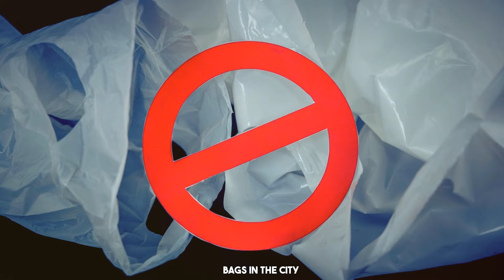Unbelievable! Find Out Why Kigali is the Cleanest City In Africa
Reasons Why Kigali Is Tagged As The Cleanest City In Africa

Are you curious about the cleanest city in Africa? In this video, I will discuss the reasons why Kigali in Rwanda is tagged as the cleanest city in Africa. Learn about the unique initiatives taken by the city to maintain cleanliness and environmental sustainability.

Heroes Summary wants to remind our viewers that while we strive to ensure the accuracy and reliability of our content, we are not licensed professionals or experts in the fields we cover. Our research is based on publicly available sources, and we make every effort to verify the information we present. However, we cannot guarantee the accuracy or completeness of the information we share, and we encourage our viewers to conduct their own research. We are committed to presenting our content in an entertaining and informative manner, but we cannot be held liable for any actions taken based on the information presented in our videos.